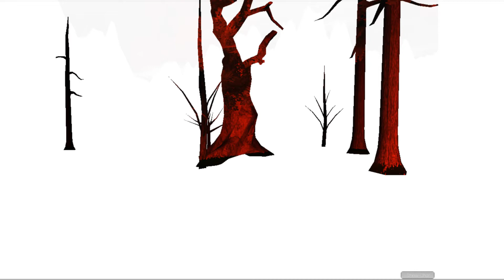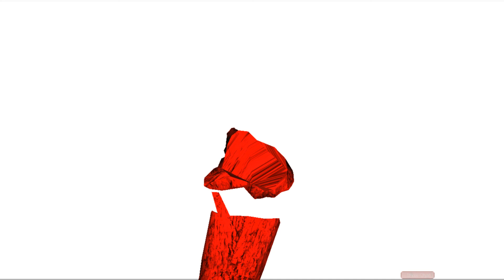Slendytubbies - "White World: Part 2"